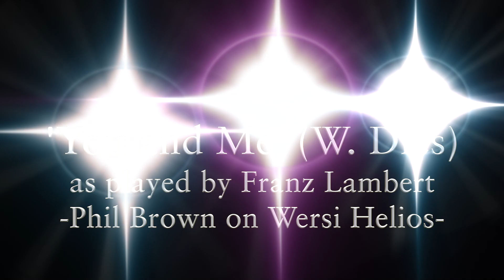You and Me (W.Dies), Phil Brown performs on Wersi Helios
I first heard the piece 'You and Me' on the German organist Franz Lambert's LP 'Highlights Vol.1' - the first track on the B side when the album was released in 1981. When I started performing concerts in and around the British Isles the same year, I was performing on a Wersi Helios electronic organ which in those days were kit built and, in fact with the help from a very good friend, who had built quite a few Wersi organs, we built my own - the Wersi Helios W2T. In the 80's not many organists in the UK played Wersi, I can remember perhaps 3 of us at the time, myself, the late Mark Shakespeare and the late Mark Whale. I played this organ in concert for about 4-5 years and I have included in this video a few photos from my concerts on this organ from the 80's. Although this video has just been recorded on a Wersi Helios remember that the organ being played is 40 years old, it is still a great sound from the 'analogue' days of the electronic organ. Also, the Wersi Helios was the organ which the late German organist Klaus Wunderlich used to play in concert and on his albums. I feel very privileged to have a Wersi Helios again, although not my original one, as it brings back some fantastic memories from when I used to play this organ in concert nearly 40 years ago, hope you enjoy this recording on a Helios in great condition for it's age - Phil Brown.